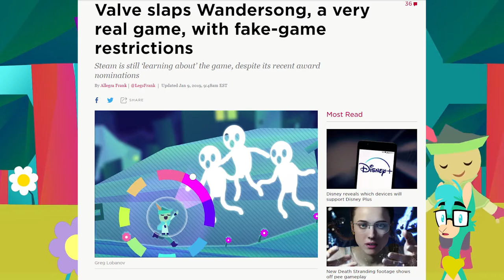Chicory: A Masterpiece in the Making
I got to try out the demo for Chicory: A Colorful Tale, and I instantly fell in love. Check out this gorgeous adventure game made by some of the greatest names in indie gaming!